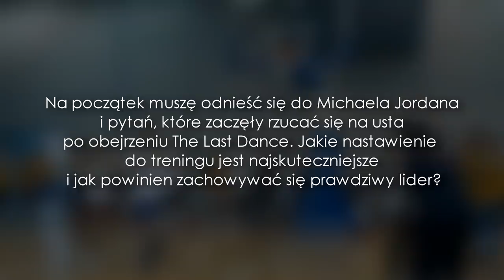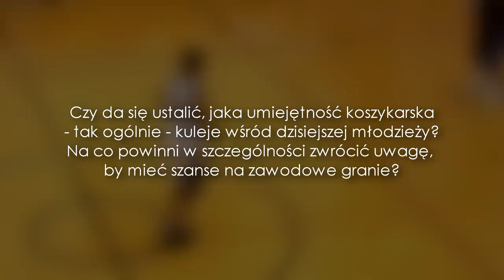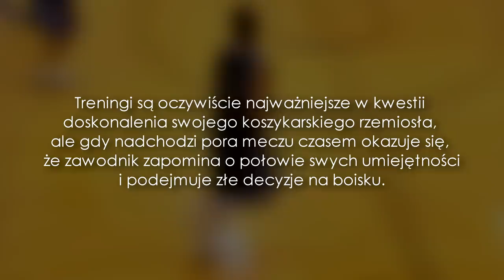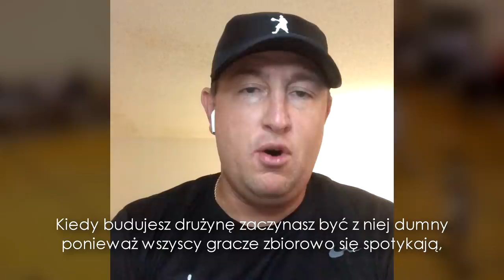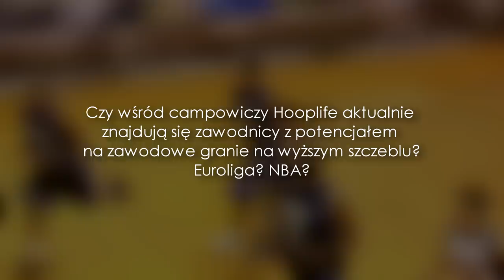Jak wygląda Hooplife Camp?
Z Ursynowa na parkiety NBA. Czy to możliwe?